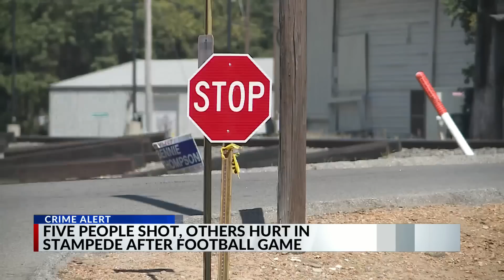5 shot, others hurt in stampede after football game in MS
5 shot, others hurt in stampede after football game in MS